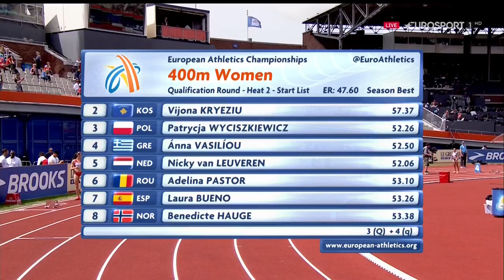281 Nicky van Leuveren 400m H2 Women's HD European Athletics Championships Amsterdam 2016